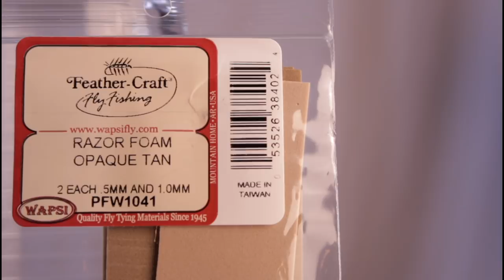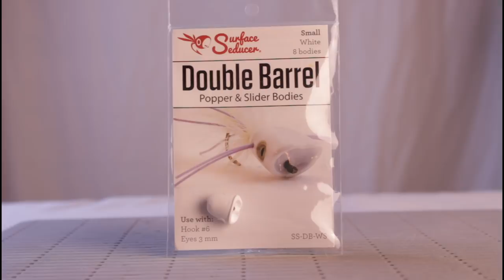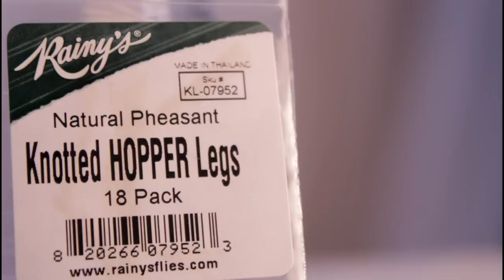Fly Tying: The Hopper Popper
Learn to tie this incredibly realistic yet easy-to-tie hopper pattern.This fly pattern comes from the creative mind of custom fly tyer Adam Harman. Using the Surface Seducer Double Barrel popper body on a Hopper pattern makes perfect sense; maximum floatation, keel, and water disturbance on the pop. It just works. You can see more of Adam Harman's creations on his Instagram @blueridgecustomflies.